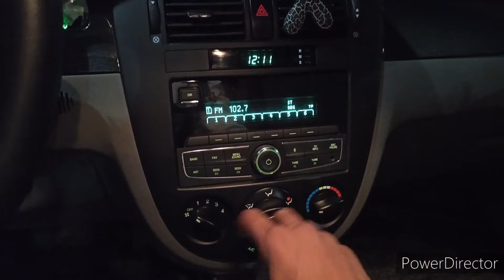Jentra xaqida bor xaqiqat Jentra 1.5 qora кора Жентра 1.5 бор хак,икат